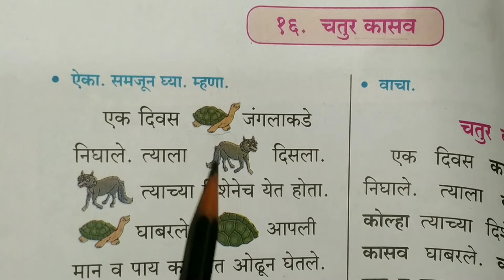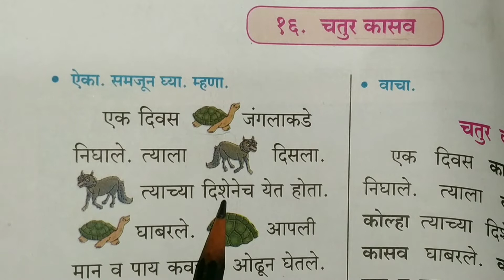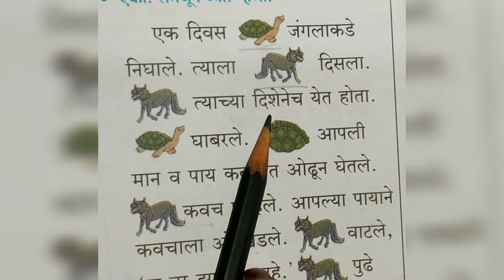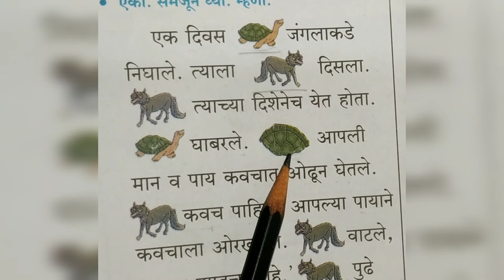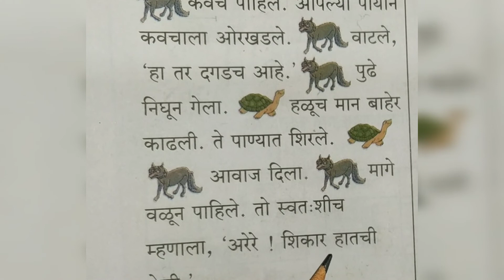Std-4, Subject→Marathi, Lesson no.16→ चतुर कासव ( Chatur Kasaw with explanation in Urdu)